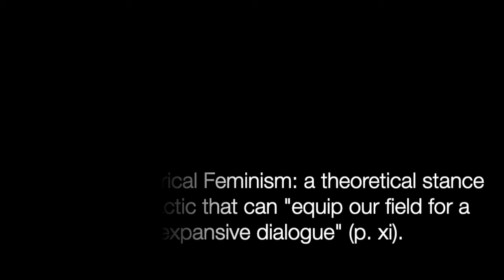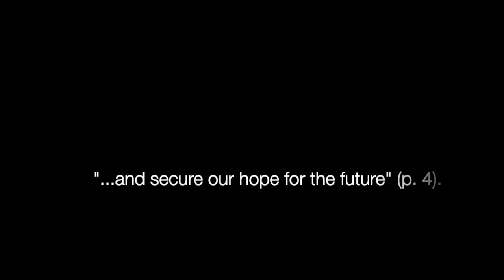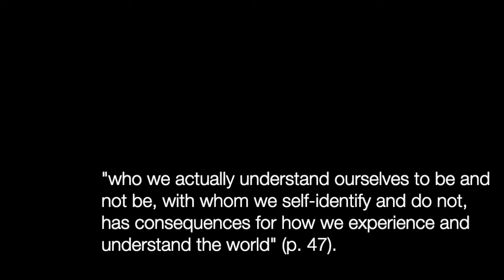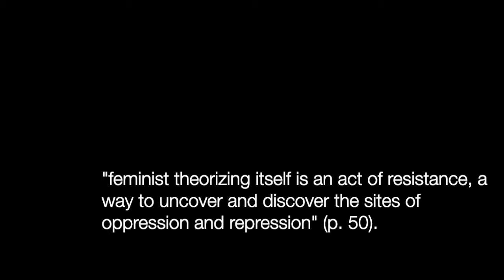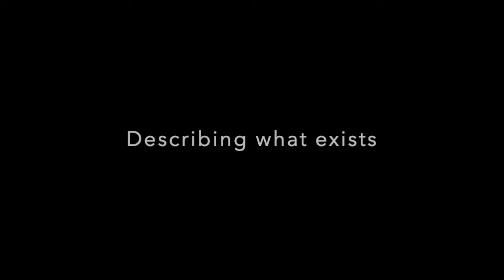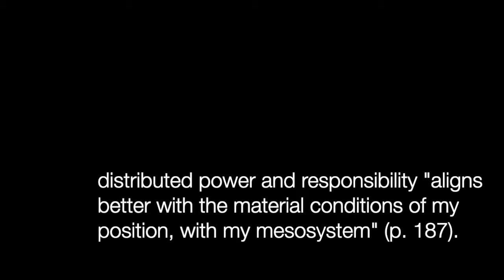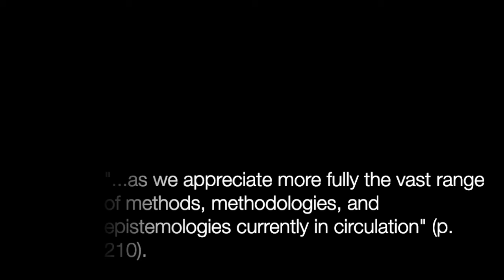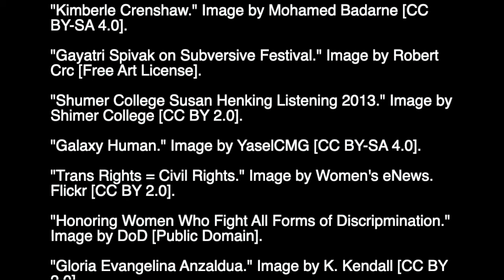"Review: Rhetorical Feminism ... By Cheryl Glenn" by McLaughlin (Kairos 25.2 Reviews text)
This video is Erin Mclaughlin's review of Cheryl Glenn's book "Rhetorical Feminism and This Thing Called Hope." This text is published in the January (25.2) issue of the Inventio section of Kairos: A Journal of Rhetoric, Technology, and Pedagogy. Kairos is a free, online, peer-reviewed scholarly journal available